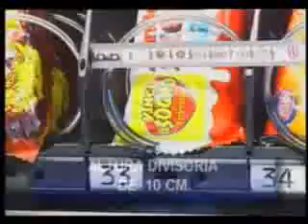SNAKKY 963020 NECTA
- Snakky es el primer distribuidor de snack realizado por Necta con una altura de solo 1700 mm con 6 bandejas, que con un kit especial de elevación se puede llevar hasta 1830 mm, cuando se coloca en batería con la Brio250 o Brio3. Una solución estudiada para lugares de dimensiones medias que, gracias a la salida lateral del aire caliente desde el grupo refrigerante, permite instalar la maquina contra la pared sin dañar el grupo